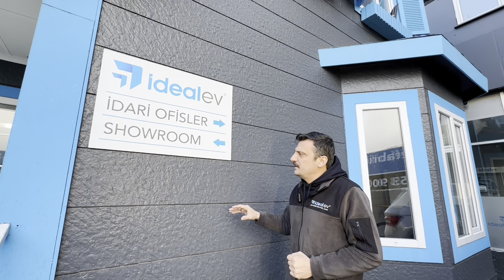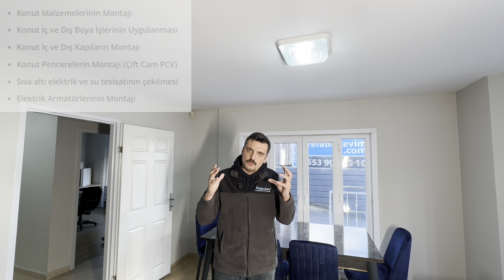Prefabrik Ev Süreci, Neler Dahil ? | Prefabrik Evim & İdeal Ev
İdeal Ev & Prefabrik Evim olarak sizlere bu videoda prefabrik ev alma sürecinin nasıl gerçekleştiğini ve İstanbul Pendik Güzelyalı'da bulunan 130 metre kare evimizi detaylıca göstererek anlattık.

Bu sayede standart bir prefabrik ev ile lüks prefabrik evler arasındaki farklılıkları daha doğru bir şekilde anlayabileceksiniz.

Prefabrik ev modellerimizi ve prefabrik ev fiyatlarını merak ediyorsanız;

veya 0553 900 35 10 telefon hattımızdan bilgi alabilirsiniz.